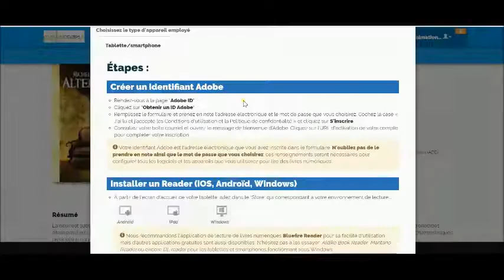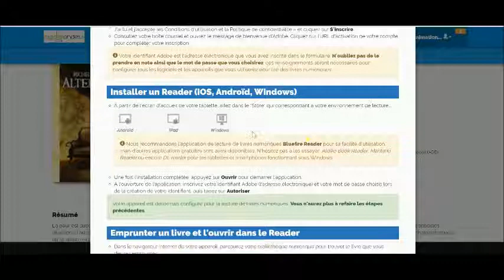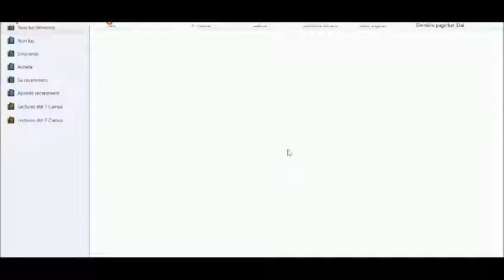Comment télécharger des livres numériques sur Medialandes.fr ?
Tutoriel montrant comment installer un livre numérique depuis la médiathèque numérique de Medialandes.fr sur PC, tablette et smartphone.